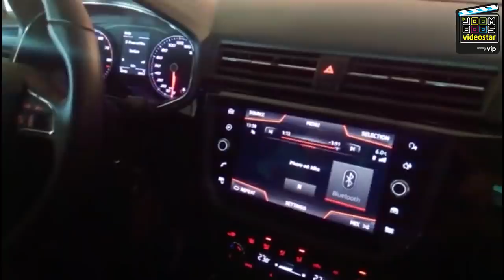POSLJEDNI OBRAČUN: Pobjednik je... w/ Lara Borna | Videostar | Epizoda 10 Sezona 2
Lajkajte video jer ako skupi 10.000 lajkova finalisti će na finalnom eventu odabrati troje fanova koji će biti na stageu! Pretplatite se na naš kanal za još Videostar epizoda

Danas nas čeka test povjerenja i minsko polje!

Šeraj i lajkaj video svog finalista ako želiš da prođe u idući krug:

Oduvijek si htio biti YouTuber, ali ne znaš kako? Želiš dovesti svoju Videostar prijavu do savršenstva?

GENERALNI SPONZOR
VIP

PARTNER PROJEKTA
COCA COLA

MEDIJSKI POKROVITELJ
24 sata

REDATELJ: Filip Dizdar
SCENARISTI: Dražen Novak, Ana Pogačić. Igor Barberić
3D I VIZUALNI EFEKTI: Dennis Domian
ORGANIZATOR PRODUKCIJE: Luka Cvjetničanin
PRODUCENT 24 SATA: Goran Dejanović
PRODUCENT VIDEOSTARA: Dijana Šivak
SUPERVIZOR PRODUKCIJE: Tomislav Brčić
VODITELJ PROJEKTA JOOMBOOS: Matej Lončarić

VODITELJI VIDEOSTAR SHOWA: Davor Gerbus i Petra Dimić

KREATIVNA AGENCIJA
IMAGO I PROJEKTIL

Vedran Blumenšajn
Andrea Antunović
Ivana Boras
Tea Šubat

SNIMATELJ: Davor Batisweiler, Tomislav Štefanac, Marko Pavić, Robert Halaman

ASISTENT REDATELJA: Jan Kovačić
TONSKI SNIMATELJ: Domagoj Lončar

GLAVNI I ODGOVORNI: Matej Lončarić

PROIZVODNJA
JoomBoos 2017